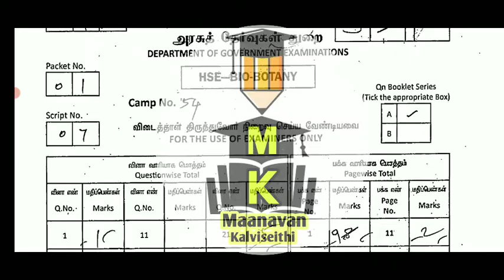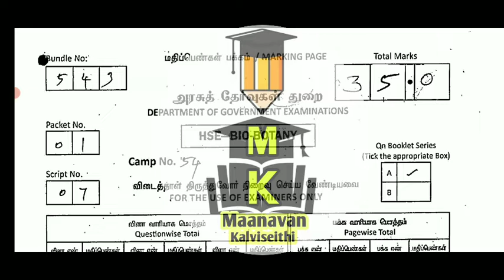TN 12TH BIOLOGY PUBLICEXAM-2023 OFFICIAL BIOLOGY CENTUM ANSWER PAPER BIO-BOTANY ZOOLOGY PRESENTATION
10,11,12TH STD PUBLICEXAM- MARCH APRIL2023 & PRACTICAL EXAM GUIDELINES TN EDUCATION MINISTER MEETING

1-9TH SCHOOL HOLIDAY UPDATE 1-9 வகுப்பு மாணவர்களுக்கு பள்ளி விடுமுறைTN GOVT OFFICIAL BREAKINGNEWS🔴💯

MaanavanAasiriyarSaravananTelegramGruop

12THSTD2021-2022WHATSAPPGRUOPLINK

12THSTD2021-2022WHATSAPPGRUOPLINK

10,11,12THSTD PUBLIC EXAMINATION-2023 பொதுத்தேர்வு குறித்து பள்ளிக்கல்வித்துறை மிக முக்கிய அறிவிப்பு

10THSTD SCIENCE REVISION TEST JAN 2023 IMPORTANT QUESTIONS BANK II 10THSCIENCE TAMIL MEDIUM QUESTION

11TH PURE SCIENCE BOTANY & BIO-BOTANY PUBLIC EXAMINATION-2023 IMPORTANT 2,3,5 MARKS QUESTION BANK 🔴

Chapter1-5public exam important Question Bank

Chapter5-10public exam important Question Bank

Chapter11-15public exam important Question Bank

11TH  PURE SCIENCE BOTANY & BIO-BOTANY PUBLIC EXAMINATION-2022 IMPORTANT 2,3,5 MARKS QUESTION BANK 🔴

12TH STD ZOOLOGY HALF YEARLY EXAMINATION-2022 MOST IMPORTANT TOP 50- 2,3,5 MARK QUESTION BANK 🔴💯👍
12TH STD BIO-BOTANY & PURE SCIENCE BOTANY HALF YEARLY EXAMINATION-2022 MOST IMPORTANT QUESTION BANK
 OFFICIAL TIMETABLE NOVEMBER-15 TN EDUCATION DEPARTMENT RELEASED

MaanavanAasiriyarSaravananTelegramGruop

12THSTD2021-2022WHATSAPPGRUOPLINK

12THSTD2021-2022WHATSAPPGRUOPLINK